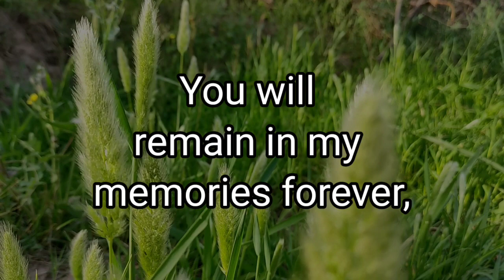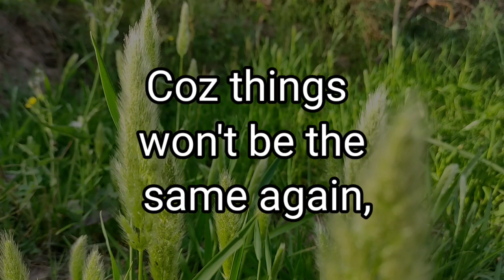I wonder what went wrong in our relationship🌷| Love Poem 👍 Love Quotes